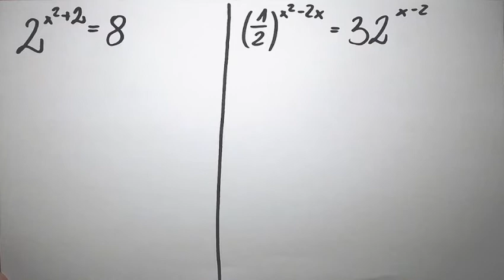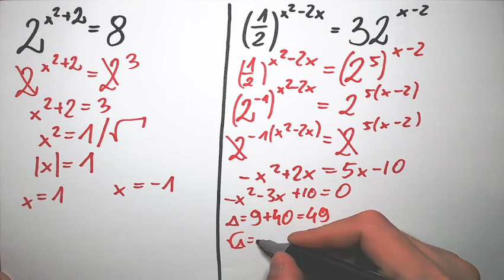Proste równania wykładnicze 7 ZOSTAW SUBA